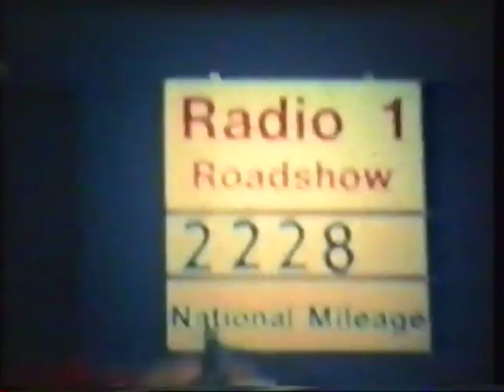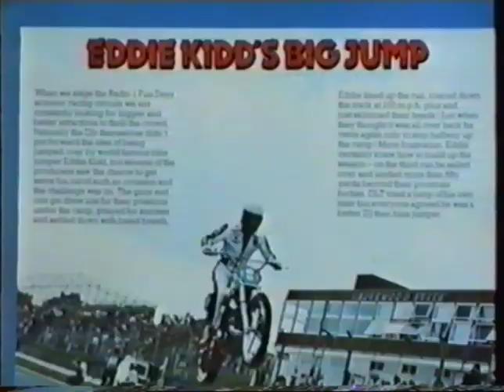BBC Radio 1 Roadshow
I hope you enjoy this nostalgia with some archive “cine film” that I took of the Radio One Roadshow during the late 1970’s.  My brother, a couple of friends & I helped out on a number of roadshows which ultimately inspired my interest & paved the way to a broadcasting career in radio.  Years ago, I edited & mixed this old cine footage on to video with some original cassette recordings, jingles & music.  It starts with Tony Blackburn on the Isle of Wight through to Paul Burnett on that ill fated day he was stung in the throat by a wasp just before going live on air! Thanks to my brother, who rushed to buy the ice lolly, he was able to continue with the broadcast!  Peter Powell’s week up the North East coast follows, together with the Brands Hatch Fun Day & Stuntman Eddie Kidd jumping a line of DJ’s & a very worried Noel Edmonds & Tony Blackburn on the end!   It finishes with Dave Lee Travis in Torquay.  Fond memories of the Radio One Roadshow!